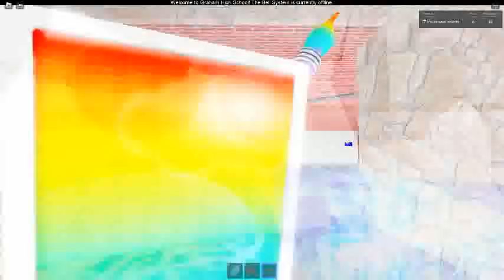Ceiling Fan 17247 In Toucan Fan's Haunted Fan Land